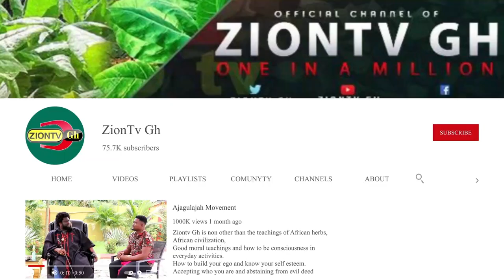THE DEVIL'S WORK | The Most Important Job In The World - The Blacksmith